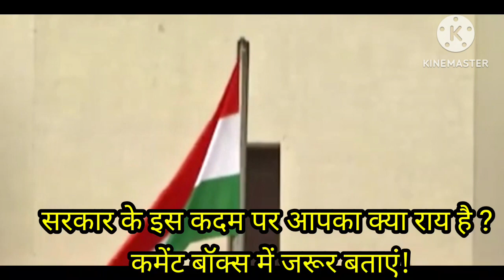OPS पुरानी पेंशन बहाली पर वित्त मंत्रालय का बड़ा ऐलान | NPS to Old Pension Committee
Old pension scheme latest news  |  Old Pension  new committee

Finance Ministry sets up panel to review pension system for government employees

Finance Ministry on Thursday set up a committee under Finance Secretary T V Somanathan to review the pension system for government employees. The committee would suggest whether in the light of the existing framework and structure of the National Pension System (NPS), as applicable to government employees, any changes therein are warranted.

ADVERTISEMENT

As per its terms of reference, the committee would suggest measures to modify the same with a view to improving upon the pensionary benefits of government employees covered under the NPS, keeping in view the fiscal implications and impact on overall budgetary space, so that fiscal prudence is maintained to protect the common citizens.

The committee, to be chaired by Somanathan, would have Secretary in the Department of Personnel and Training (DoPT), Special Secretary in the Department of Expenditure and Chairman of Pension Fund Regulatory and Development Authority (PFRDA) as members.